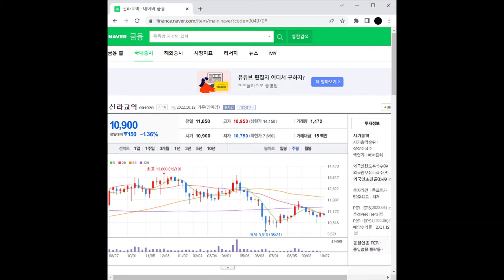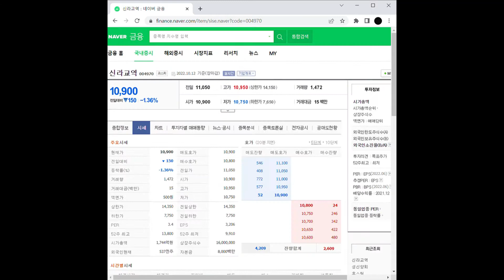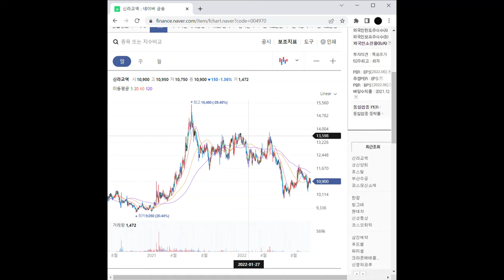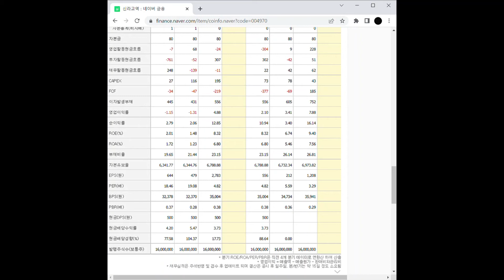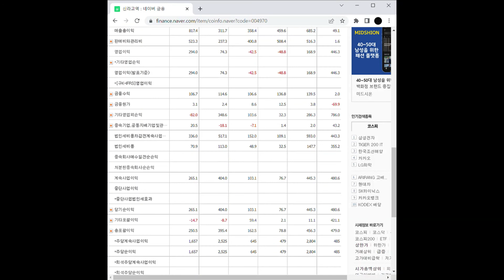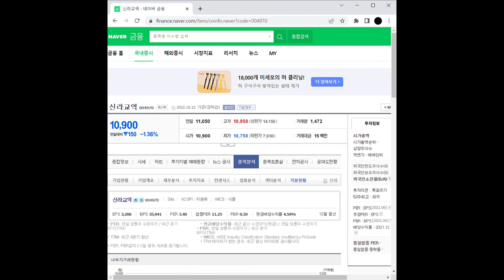참치 관련주 신라교역 주가 전망 및 차트 분석